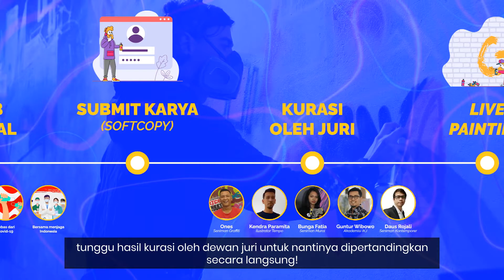Bhayangkara Mural Festival 2021 "Piala Kapolri".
Dengan Tema "Peran Generasi Muda Untuk Berkreasi Dalam Menyampaikan Informasi Yang Positif di Masa Pandemi Covid-19".

Daftarkan dirimu sebelum tanggal 21 Oktober 2021.

Live Painting Event:
30 Oktober 2021.

Info lebih lanjut dan Link pendaftaran dapat dilihat melalui Link Tribratanews Polri ya